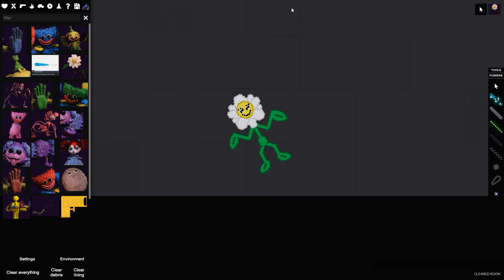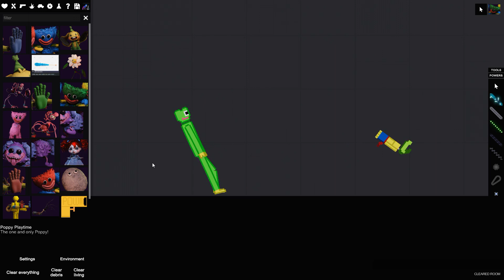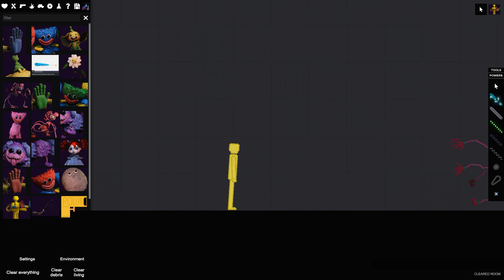Modification of Poppy Playtime for People Playground